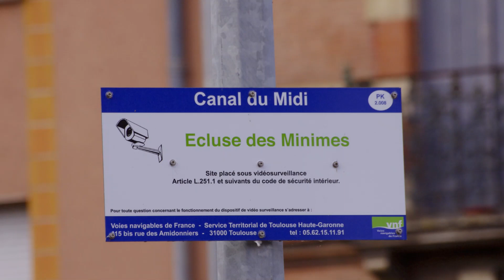TOULOUSE #3 Le jardin japonais Pierre-Baudis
Suite et fin de notre découverte de Toulouse dite la Ville Rose , le superbe jardin japonais !

Prises de vue : Pentax Kx , iphone se 2020, Xioami Redminote 10 pro